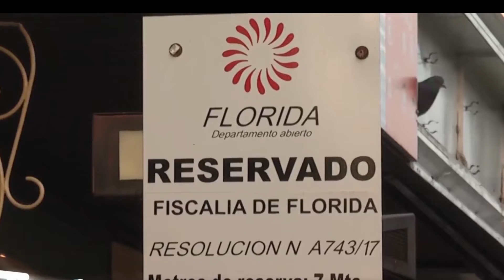DOS CONDENADOS POR LA OPERACIÓN DOÑA BLANCA